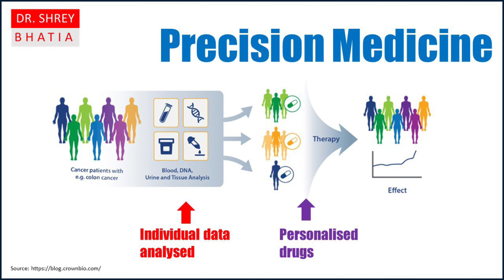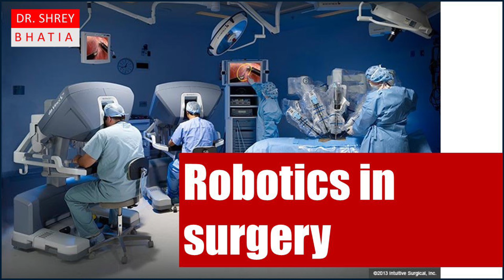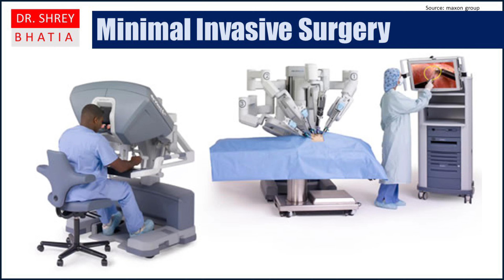Artificial Intelligence (AI) in Healthcare ppt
Advancement in Artificial Intelligence (AI) is a revolution for healthcare as well. We can expect AI to support all sectors of healthcare, from diagnosis to treatment, and from drug discovery to surgeries. Indeed, it is an important topic to discuss when we think of the future of healthcare.